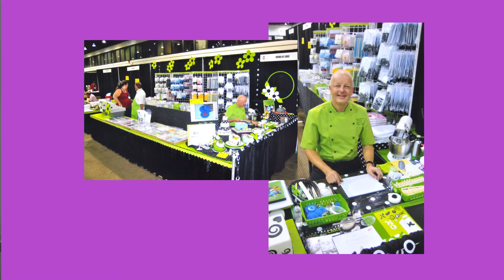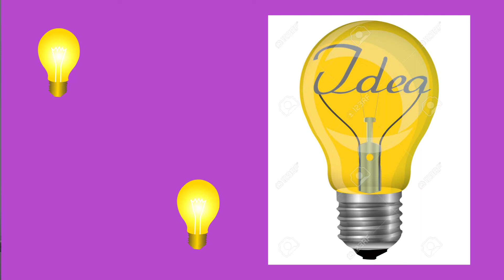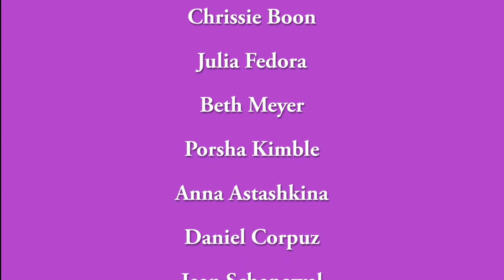Cake Expo Virtual On-Line FREE Demonstrations August 1st & 2nd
August 1st & 2nd will be the 2020 Cake Expo Virtual On-Line Convention hosted by the International Cake Exploration Society. Over 20 different talented cake artist will be presenting demonstrations on the Cake Expo Facebook Page. The demonstrations are FREE to anyone who wishes to watch. For additional information please visit:
Cake Expo (ICES) holds a national convention each year, but due to the current Covid-19 pandemic, this years convention was canceled and a virtual, on-line series of cake and cake related demonstrations will take place...There will be something new and exciting to learn for everyone. Don't miss this exceptional FREE opportunity to learn!

Current cake artist scheduled to present a demonstration are:
Nicholas Lodge
Blaque Shelton
Chrissie Boon
Julia Fedorova
Beth Meyer
Porsha Kimble
Anna Astashkina
Daniel Corpuz
Jean Schapowal
Barb Evans
Vanessa Greeley
Kathleen Lange
Eduardo Rodriguez
Mitchie Curran
Chineze Ibuoka
Denise Kervin
Jan Wolfe
Maythe Del Angel...
And more demonstrations are being added to the growing list each day! Two full fun days of exciting cake and cake related demonstrations...don't miss it!